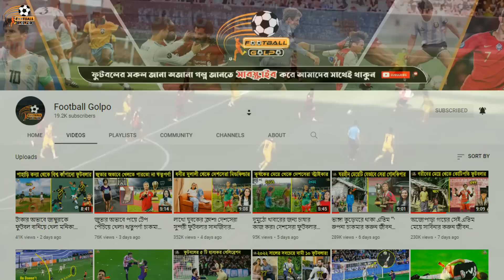কাতার বিশ্বকাপে দেখা যাবে না যেসব তারকা ফুটবলারকে! Top 10 Footballer Not Play In Qatar World Cup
#10 Footballer_Not_Play_In_Qatar_World_Cup